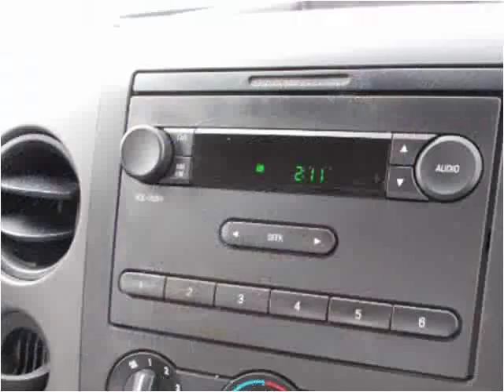2007 Ford F-150 Used Cars Prior Lake MN